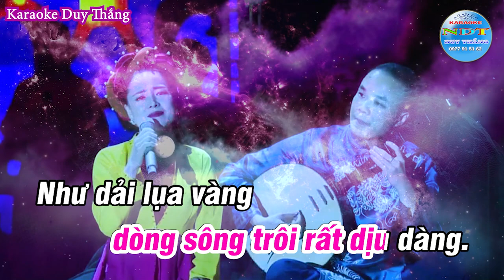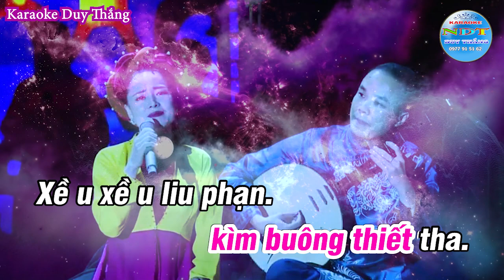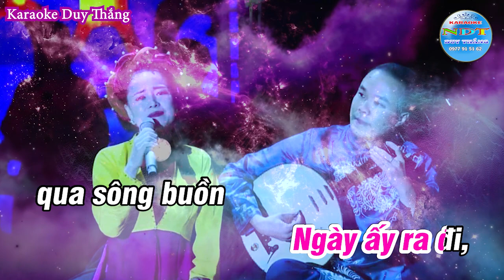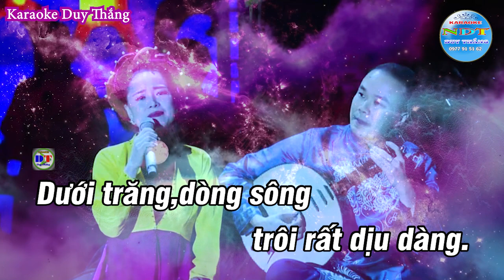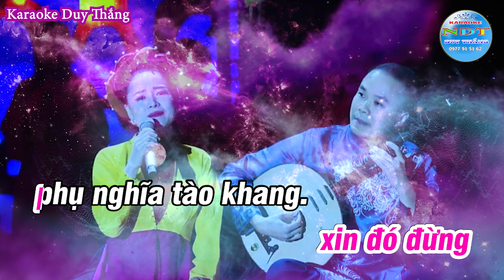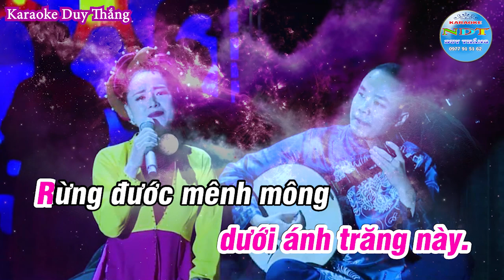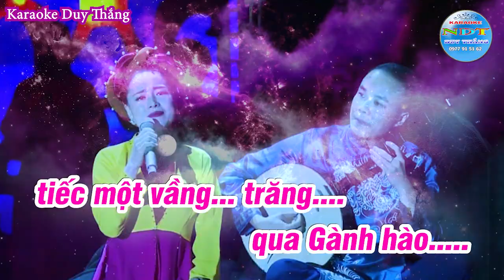Đêm Gành Hào Nhớ Điệu Hoài Lang Karaoke Tone Nữ Duy Thắng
Tên bài hát : Đêm gành hào nhớ điệu Hoài Lang
Sáng tác     : Nhạc sĩ Vũ Đức Sao Biển
Thể loại      : karaoke dân ca nam bộ
Trình Bày   : Keyboad Duy Thắng